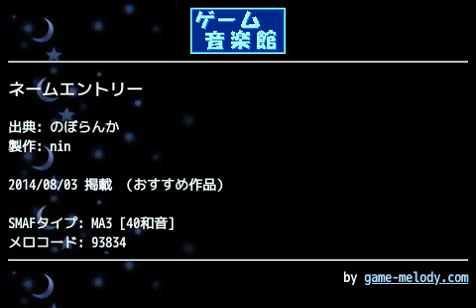ネームエントリー (のぼらんか) by nin | ゲーム音楽館☆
投稿者: nin
投稿者コメント: ネームエントリーの曲です。